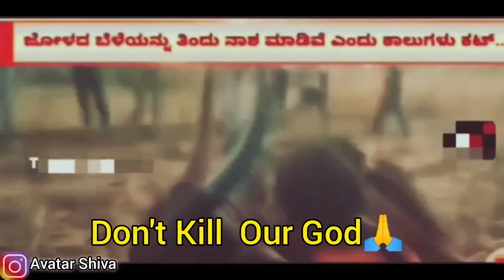Finally ರಾಕ್ಷಸ ಗಡಿಪಾರು🤬🐄20 Cow's Killing In Karnataka Village🔴Live Video P-3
In this video i explore karnataka village today incident a man attempt to murder 20 cows and Final Decision in this video for Farmers❤️